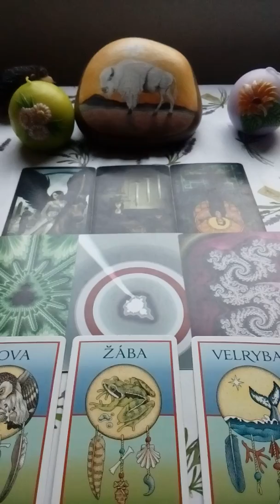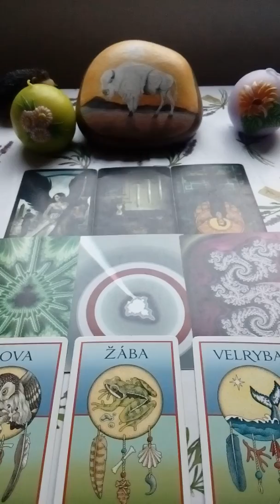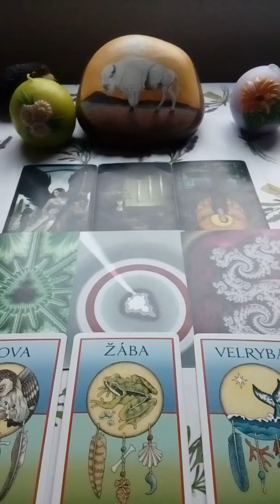Vodnar vyklad na pristi tyden 28.9.2019